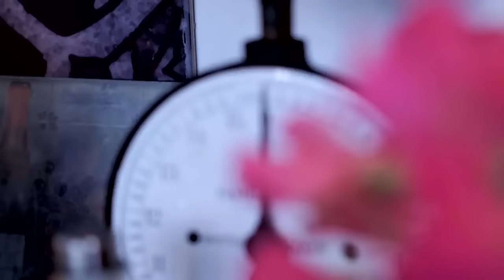Powerfood Kitchen #3 Sweet potato brownies | Rens Kroes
For this video I made one of my favorite treats: sweet potato brownies. These brownies are made of sweet potato (surprise ;-)), sea salt, cinnamon, powdered ginger, raw cacao powder, hazelnut, vanilla, and maple syrup. You will see.. it's so extremely good and easy to make!

♡ Follow me ♡
Instagram.com/renskroes
Facebook.com/renskroes
Twitter.com/renskroes